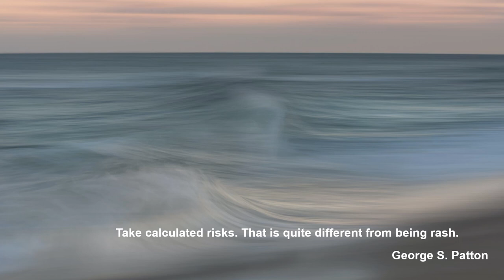Frédéric Chopin: 4 Impromptus - 4. Fantaisie-Impromptu in C-Sharp Minor, Op. 66 - Artur Rubinstein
Frédéric Chopin

4 Impromptus
4. Fantaisie-Impromptu in C-Sharp Minor, Op. 66

Artur Rubinstein

RCA 5617-2-RC
Carnegie Hall, New York City, March 25, 1964